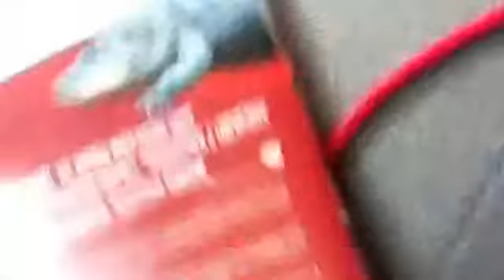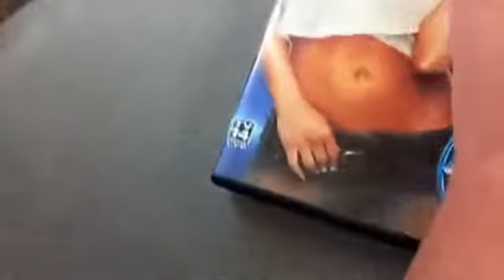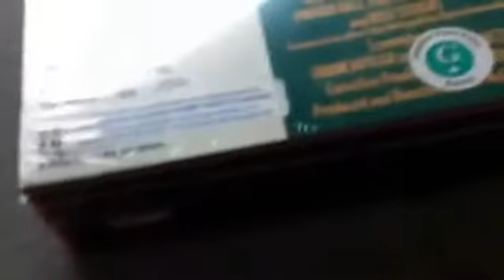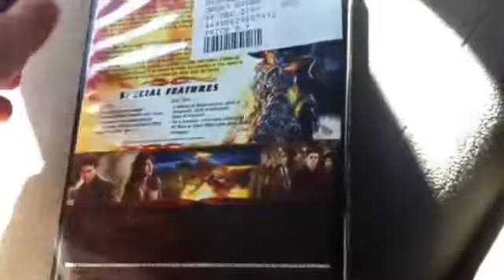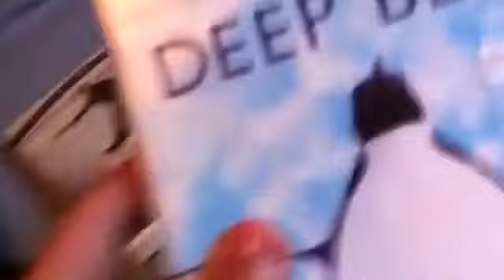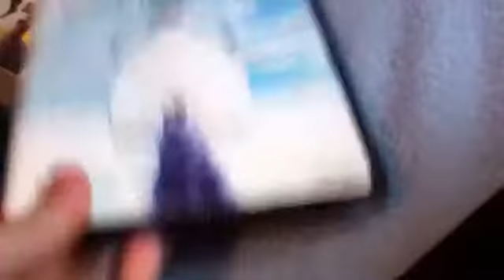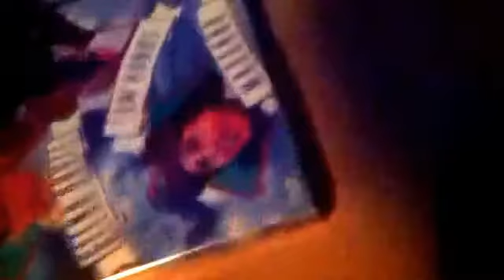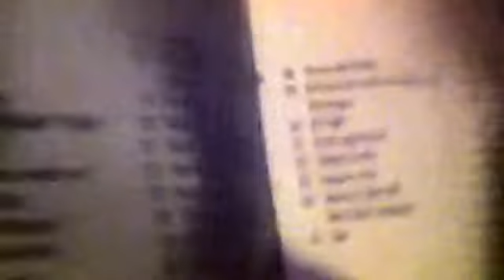the best of DVD and vhs update video. Part 1